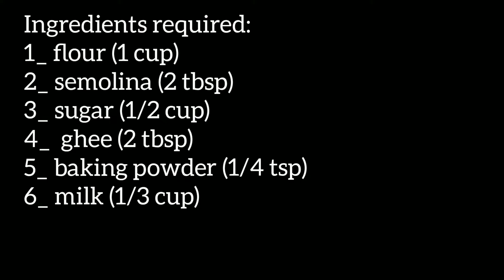mithi tikkiyan recipe || by chef emaan